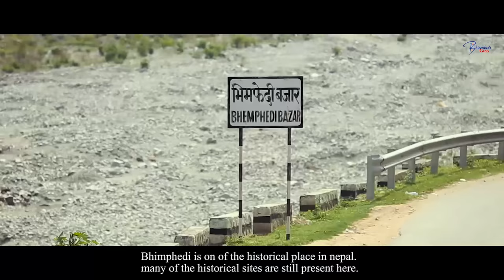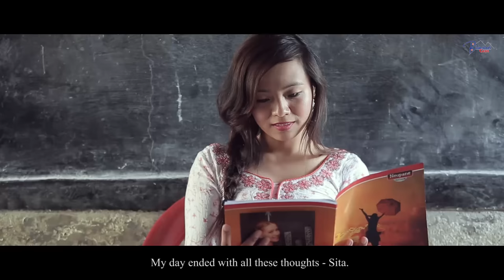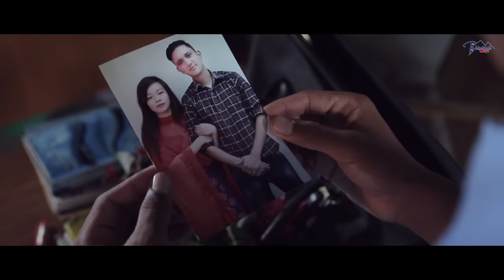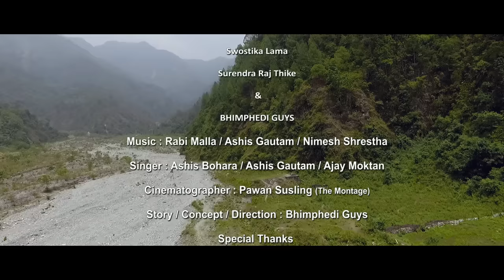Kanchan Miss - Social Awareness Film 2018 / Based On Child Marriage / Bhimphedi Guys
Child marriage also known as” Bal Vivah “ is a truly global problem across countries, cultures,religion and ethnicities. It is still one of the major existing social problem in Nepal. So for the general awareness, we have prepared this short movie "KANCHAN MISS" based on child marriage  showing its causes and consequences. we hope you will appreciate our small effort for positive change towards society. Say NO to child marriage! THANK YOU.

CAST : RINA RAI, RAM RAJ SAHI, MANISH WAIBA, KAMAL DHAMI, BIKEN GURUNG, ELINA RANA, ISMI DANGOL, MALLIKA DANGOL, ASMITA RAI, PRITAM PARASI GURUNG, MENU THAPA, ICCHE KUMARI LAMA, BANDANA BASEL, SHOVA THAPA, SANU LAMA, BHARAT FAKAMI MAGAR, SWASTIKA LAMA, SURENDRA RAJ THIKE AND BHIMPHEDI GUYS.

SINGER : ASHIS BOHARA / ASHIS GAUTAM / AJAY TAMANG

CINEMATOGRAPHER : PAWAN SUSLING (THE MONTAGE)

STORY/CONCEPT/DIRECTION : BHIMPHEDI GUYS

SPECIAL THANKS
BHIMPHEDI GAU PALIKA
HIDAM LAMA
PARBATI RANA
PEOPLES OF BHIMPHEDI
SHREE BARAHI ADHARBHOOT BHIDYALAYA, DAMAR